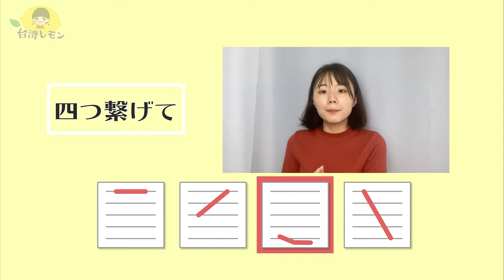【中国語 発音】四声が劇的にうまくなるコツを大暴露します。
大家好！
台湾レモンの萌です！🍋
今日は四声を一緒に勉強しましょう！
最初は難しいと思うかもしれませんが何回も発音して
自分の音と正しい音を聞き比べれば必ずできるようになります！
一起加油！
🔻私が講師をしている台湾の語学学校台湾TalkのHP

🔻台湾TalkのLINE@（語学学校に関して聞きたいことがあればこちらからもぜひ！）